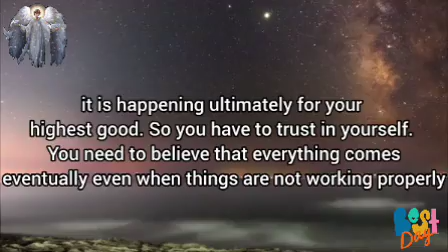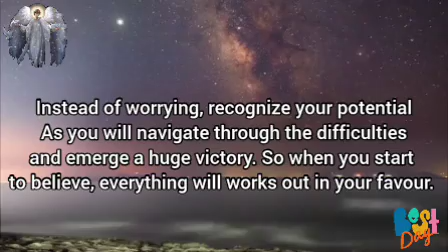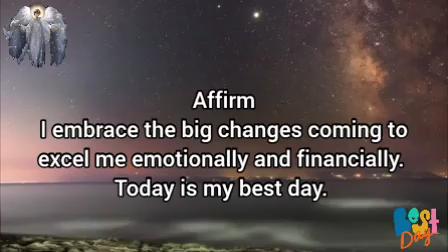🦋A Big change for you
It's going to be the best day.